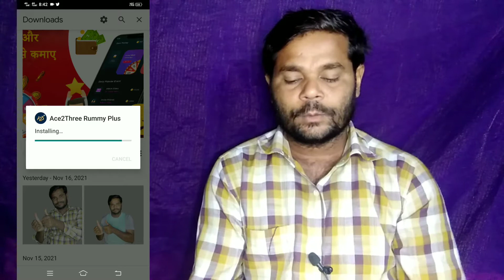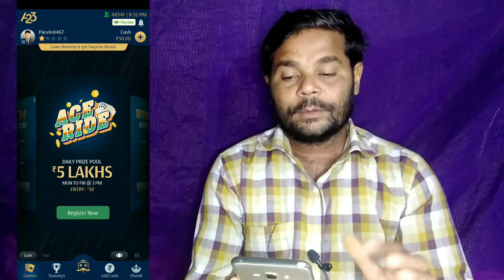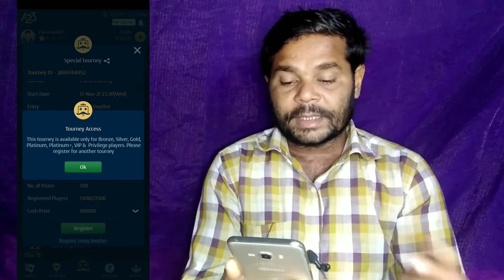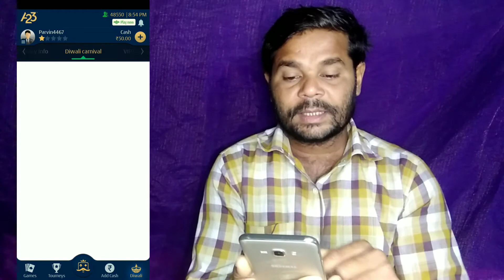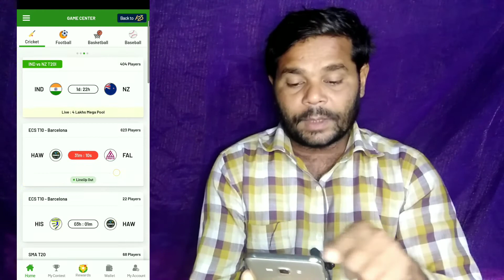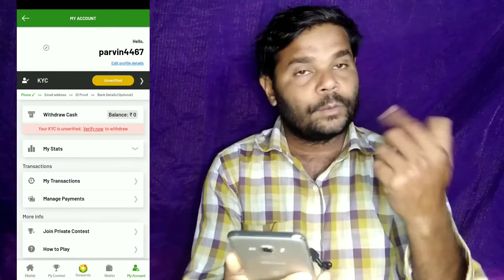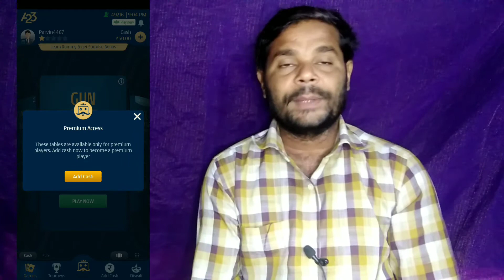Best Gaming Earning App in India | Earn Free Paytm Cash Without investment | A23 App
App link
Refer Code 👉 PYZ0RV